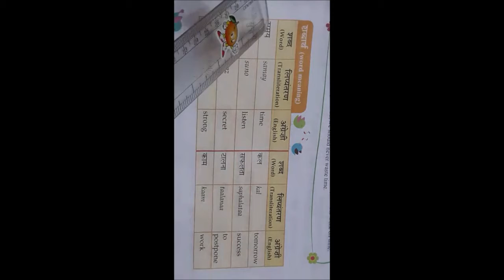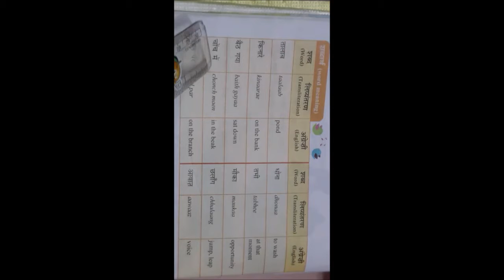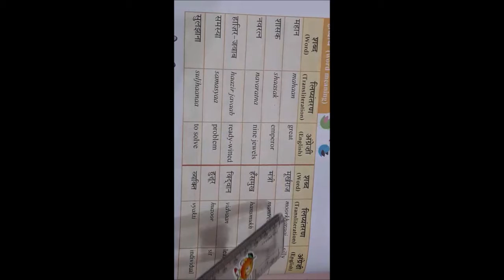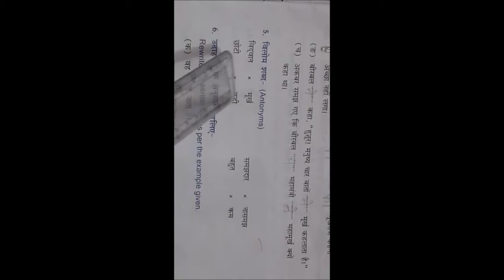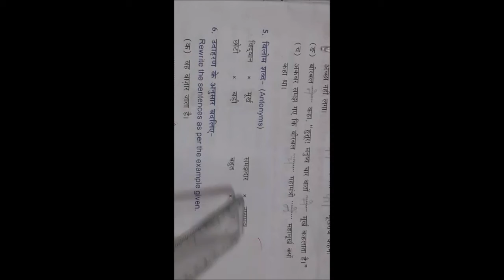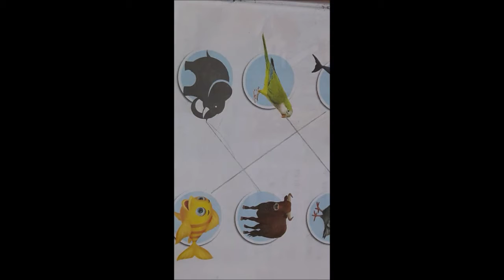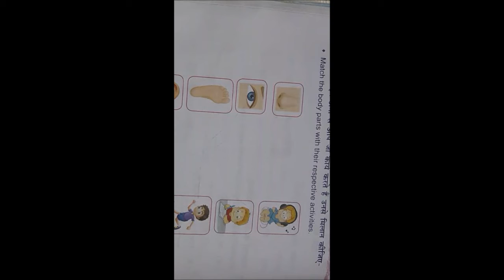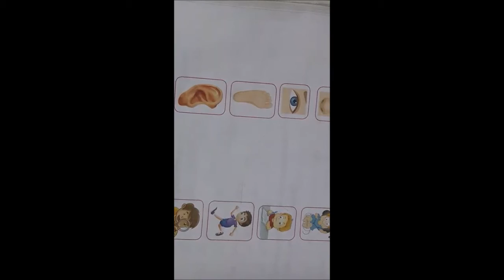CBSE GRADE III HINDI PERIODIC TEST I REVISION